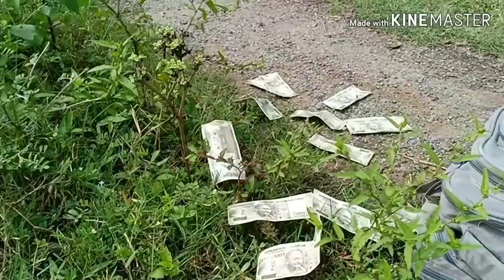Gangstar's,📽️ Telugu action short film 2019 direction by Akhil Kumar Goud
Tharamathipet